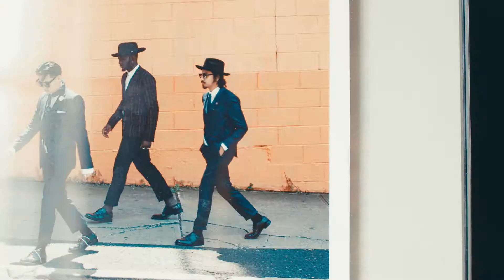Denny Balmaceda is Harrier. Which Gola Are You?